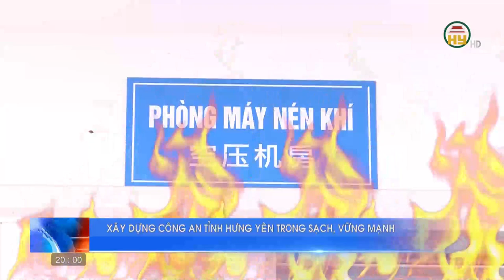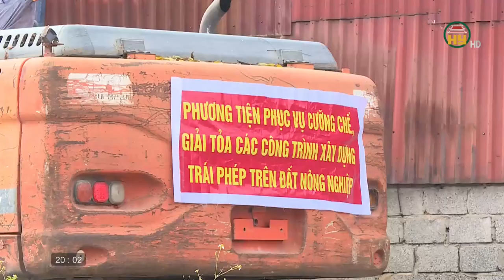Thời sự Hưng Yên thứ 6 ngày 09/06/2023